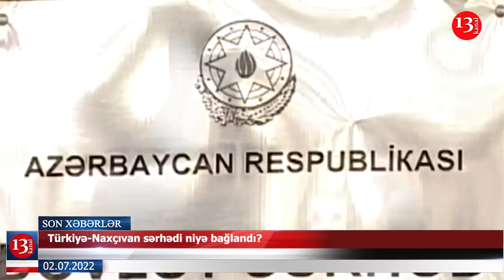Naxçıvan-Türkiyə sərhədi BAĞLANDI-ETİRAZLAR BAŞLADI; "Naxçıvan rəhbərliyi 5-ci KOLONA AİDDİR"-iddia